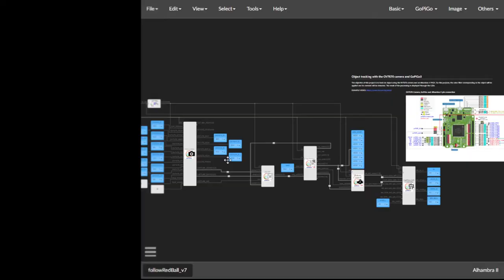[FPGA-robotics] Object tracking with robot using open FPGAs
Demonstration of an example of object tracking with free FPGAs. The system consists of an ov7670 camera and the GoPiGo3 robot controlled by the open source FPGA Alhambra II. Everything has been developed using free synthesis tools (apio and icestudio) and a collection has been created for icestudio available in our github

It is possible to use different color filters (red, green, blue, yellow, yellow, white) and select them with the switch 2 (SW2) of the Alhambra II. With the parallel processing allowed by the FPGA it is possible to develop many more applications.

Visit the JdeRobot website to learn more about our projects and activities